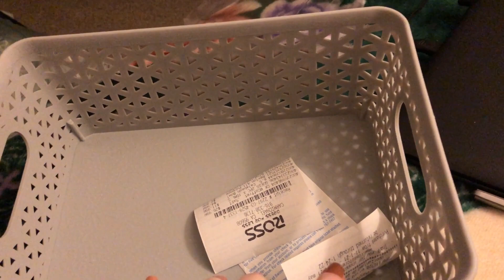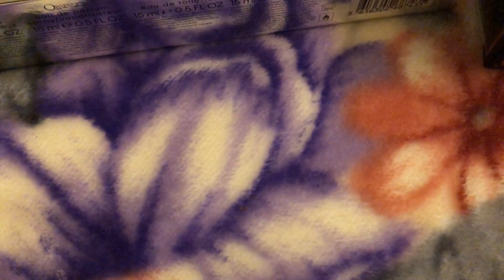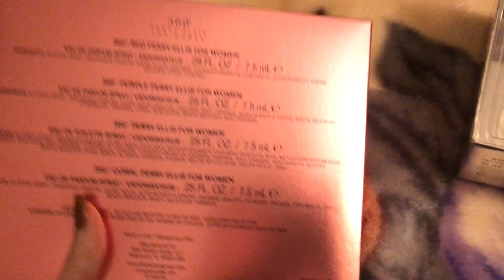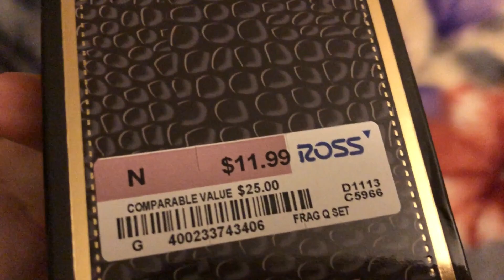Америка Влог//Купили в магазине Год назад половины уже нет😁